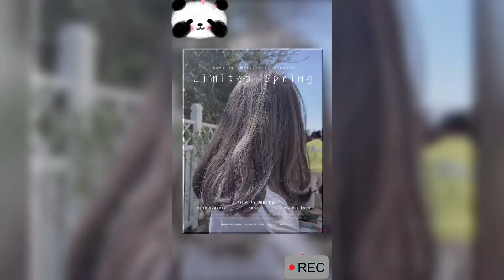我在美食圈混不下去了，妳們看我進軍美發圈行麽？培根芝士飯團